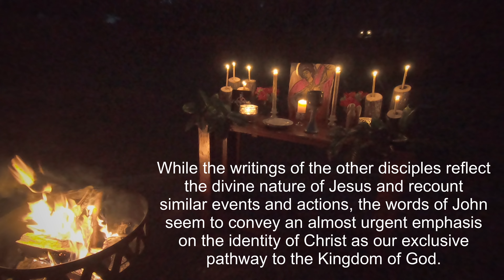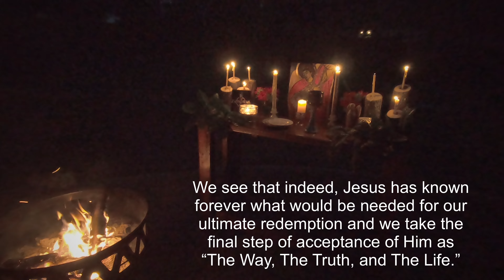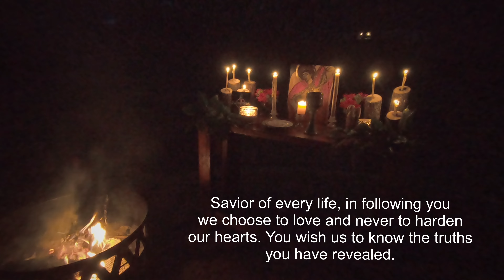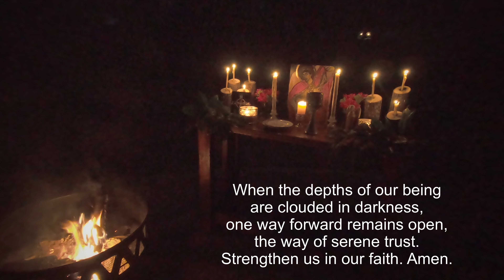Taize May 2021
Taize worship is a beautiful contemplative time where you can just be with God.

For help becoming a saint or to become more involved with what God is doing here and in your life visit us

Permission to reprint, podcast, and/or stream the music in this service obtained from CCLI with license number 237005.